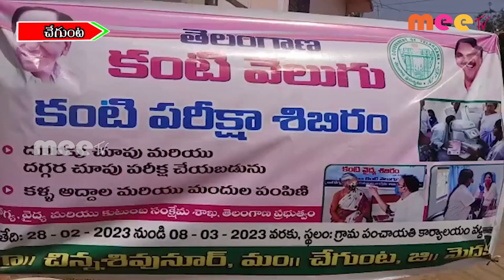కంటి వెలుగు ll చేగుంట ll MEETV NEWS